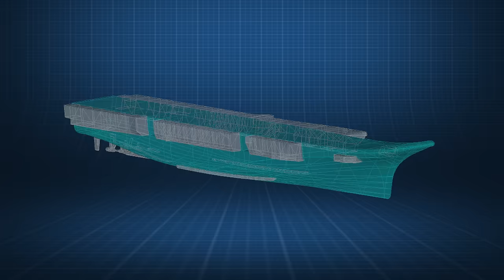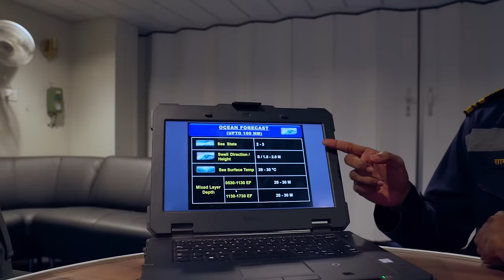INS Vikrant – The largest and most complex warship ever built in maritime history of India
यदि लक्ष्य दुरन्त हैं, यात्राएं दिगंत हैं, समंदर और चुनौतियाँ अनंत हैं- तो भारत का उत्तर है विक्रांत।
आजादी के अमृत महोत्सव का अतुलनीय अमृत है विक्रांत।
आत्मनिर्भर होते भारत का अद्वितीय प्रतिबिंब है विक्रांत
विक्रांत विशाल है, विराट है, विहंगम है।
विक्रांत विशिष्ट है, विक्रांत विशेष भी है।
विक्रांत केवल एक युद्धपोत नहीं है।
ये 21वीं सदी के भारत के परिश्रम, प्रतिभा, प्रभाव और प्रतिबद्धता का प्रमाण है: माननीय प्रधानमंत्री नरेंद्र मोदी